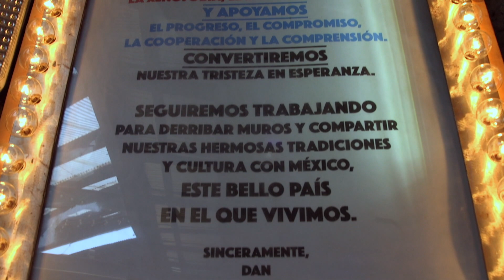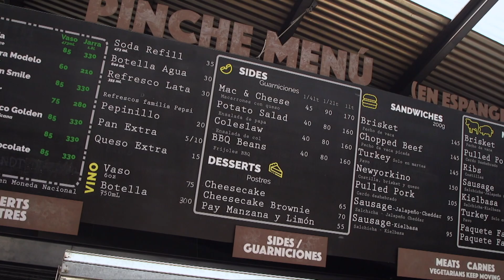MAC N`CHEESE - Pinche Gringo - Cap 19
Vamos con Mariano Sandoval a la Colonia Narvarte, donde disfrutaremos del sabor sureño de los Estados Unidos. Conoceremos Pinche Gringo, un espacio ideal para comer el típico y riquísimo BBQ y su especialidad, el Mac n` Cheese.